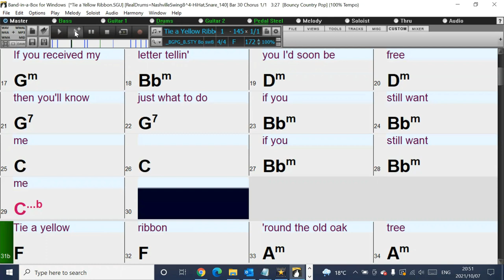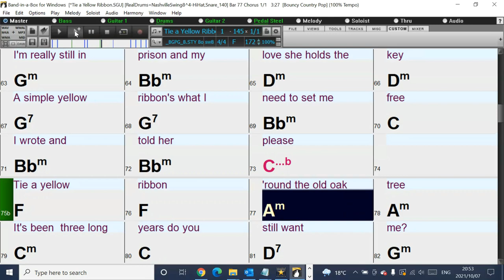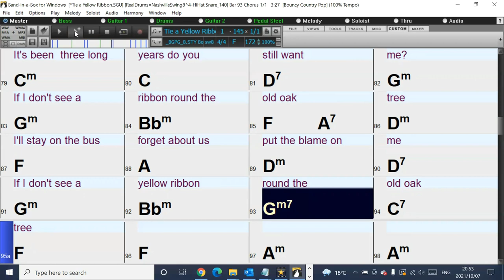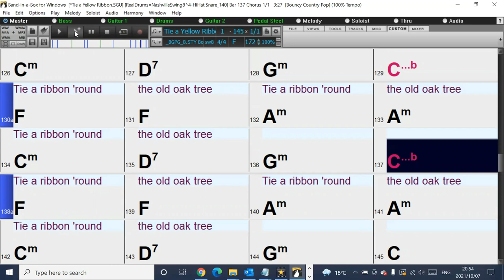Tie a Yellow Ribbon Band-in-a-Box Backing track